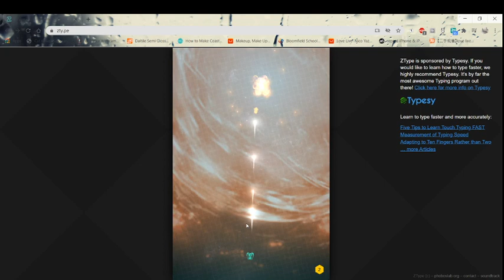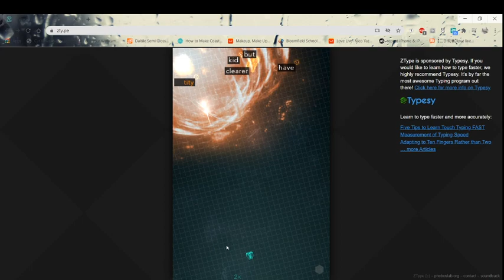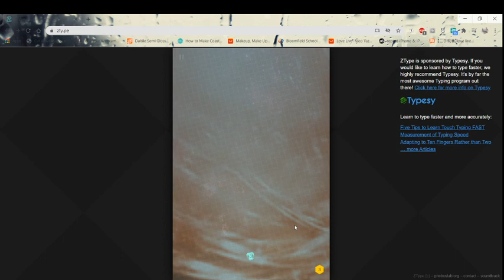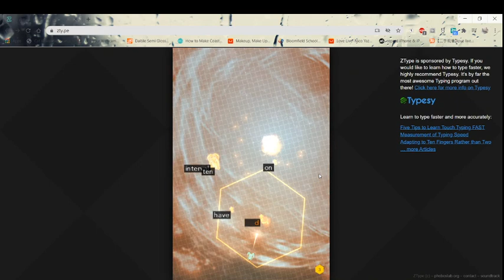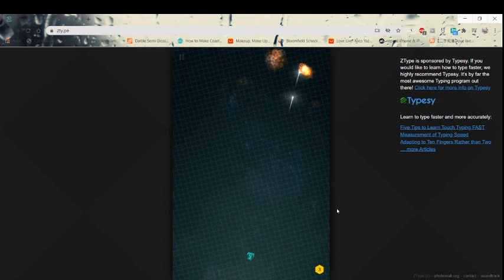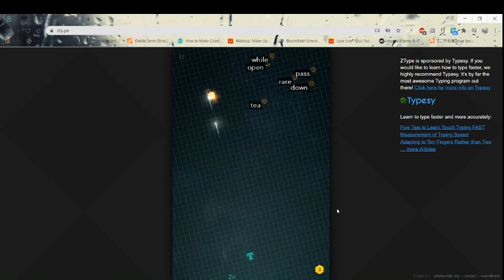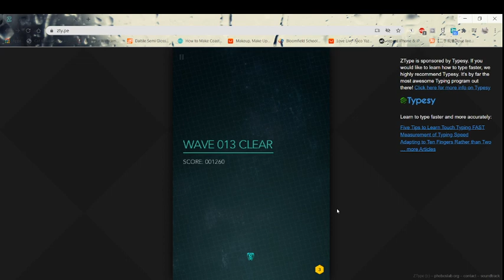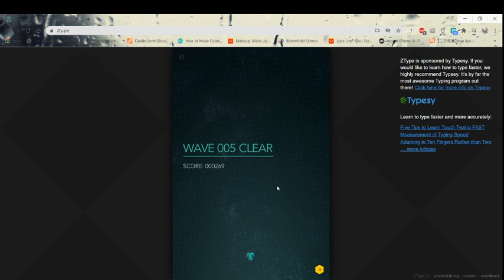Typing Game Shenanigans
Kayla tries her hand at typing and fails miserably, and tries again, and again.